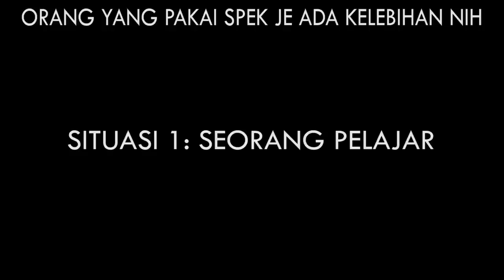Orang Yang Pakai Spek Je Ada Kelebihan Ni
Baik mengaku, siapa yang selalu rasa macam nie bila pakai spek?

haha orang yang pakai spek je rasa "POWER" dia.